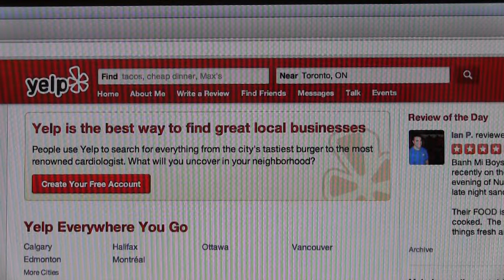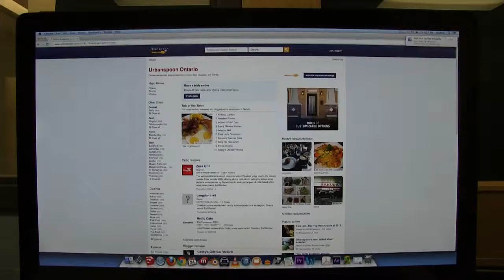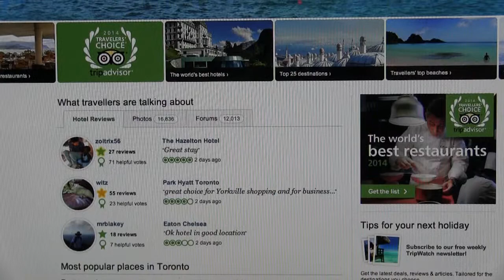It's just a matter of opinion